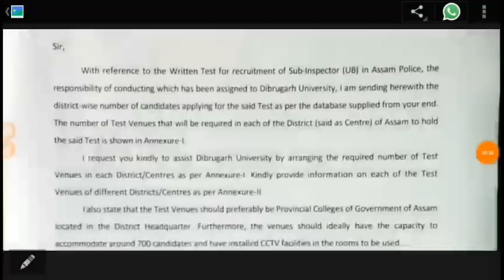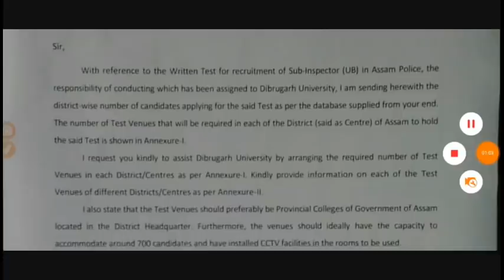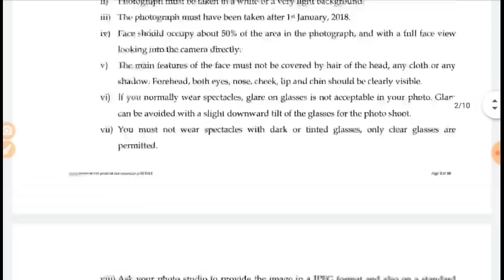Assam Police Sub Inspector Important Update From DU & Exam Date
Official Advertisement -

Assam GK eBook in Assamese -
অসমীয়াত PDF কিতাপ কম দামতে কিনক তলৰ লিংকৰ পৰা -

Railway Exam 3500 GK
eBook PDF কিতাপৰ লিংক - (Rs.45)